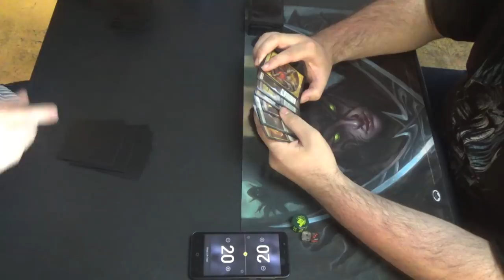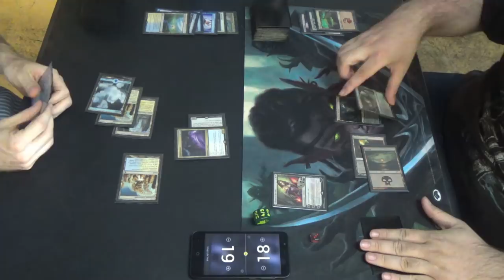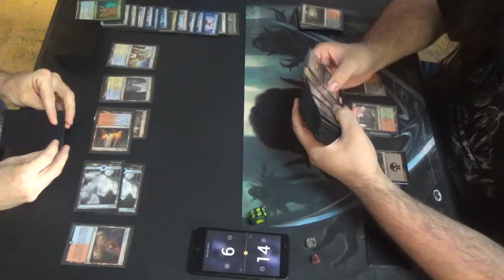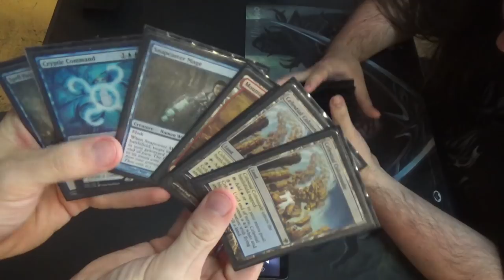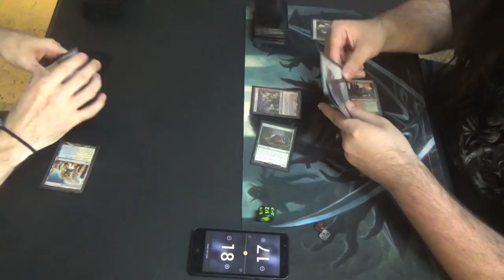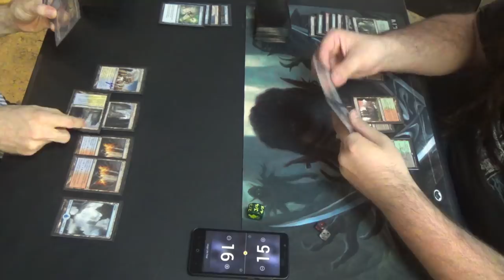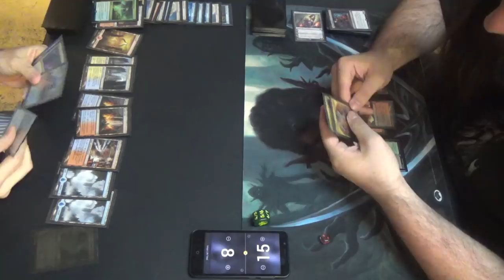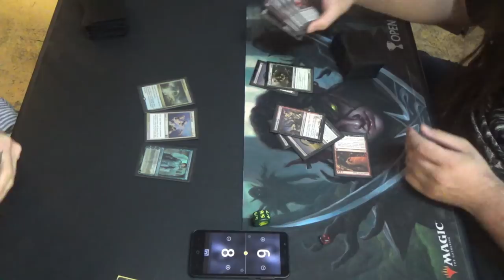Modern Magic — Jeskai Tempo vs. Jund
Thanks to Kris Long, one of the owners of TapStart Games in Westminster, SC, I was able to borrow a deck for Modern Monday. Since I hadn't tried Jeskai Geist / Tempo before, I thought that now was as good a time as any.

Thanks to our patrons:
Benedetto Diab